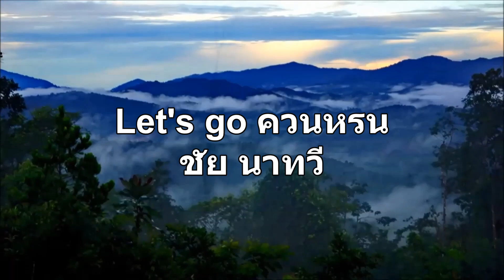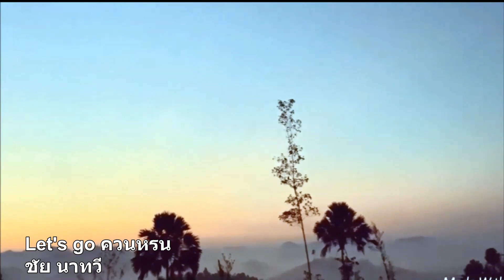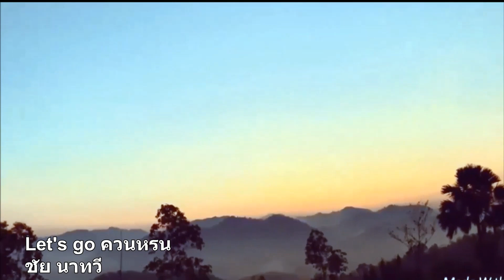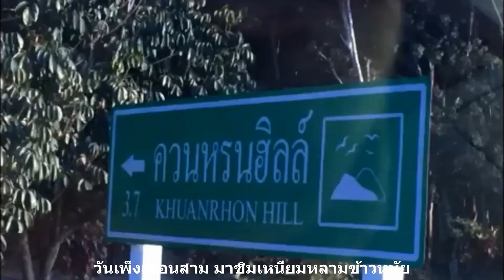ชัย นาทวี - Let's go ควนหรน [Official MV]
Let's go ควนหรน
คำร้อง/ทำนอง : ชัย นาทวี
เรียบเรียง : สุภกิจ คเนจร ณ อยุธยา, ชัย นาทวี
       ควนหรนฮิลล์ เป็นแหล่งท่องเที่ยวธรรมชาติแห่งใหม่ในอ.นาทวี จ.สงขลา มีพื้นที่ประมาณ 4 ไร่ ตั้งอยู่บ้านท่าคลอง ต.สะท้อน ควนหรนมีลานไกรทองไว้ให้ตั้งแคมป์พักแรมชมทะเลหมอกในช่วงหน้าหนาว โดยวันเพ็ญเดือนสามของทุกปีจะมีการจัดงาน "ชมดาว เคล้าหมอก ปอกเหนียวหลาม" มีกิจกรรมต่างๆ การย่างเหนียวหลามหรือข้าวหลาม ตามประเพณีที่สืบทอดกันมา

ติดตามรับชมคลิปวีดีโอเพลงอื่นๆได้ทาง

หรือติดตามทางเพจเฟสบุ๊ค